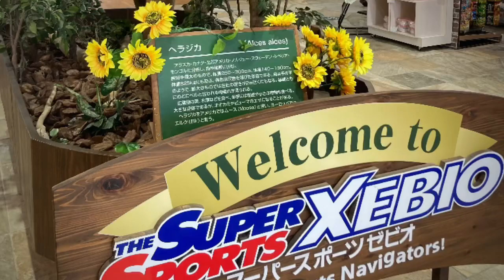230817 郡山→山形